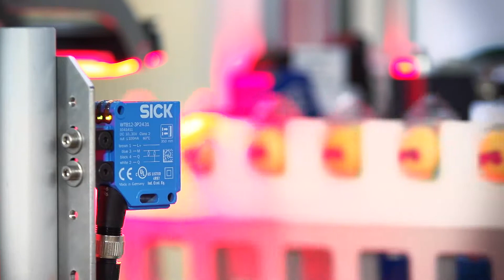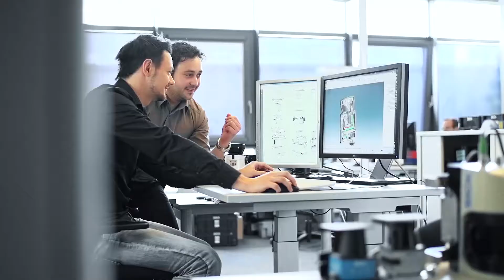SICK 企業影片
從工廠自動化到物流自動化和流程自動化，SICK是感測器的領先製造商之一。作為技術和市場領導者，SICK的工業用感測器和應用解決方案創造了完美的基礎，確實滿足了可靠、高效的流程控制，且保護人員免受事故和防止環境遭到破壞。